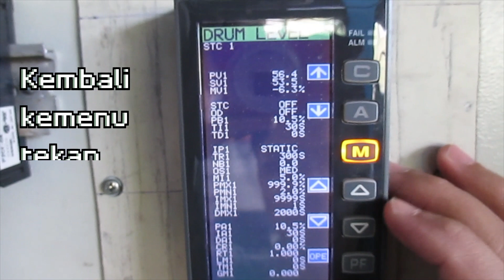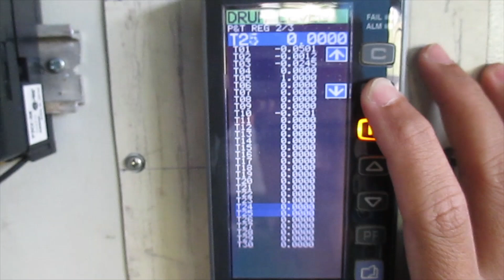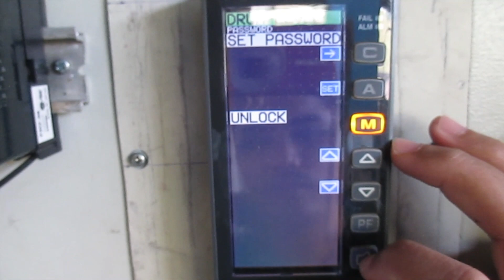Cara Mudah Setting Water Level Boiler 3 Element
Panca Sintesa membuat video Cara mudah setting water level boiler 3-Element untuk mempermudah cara setting parameter seperti PID dan P parameter yang digunakan. Tonton sampai habis  Cara mudah setting water level boiler 3-Element dan selamat menyaksikan Cara mudah setting water level boiler 3-Element semoga bermanfaat

Boiler Control System

Setting-Controller-YS1700
Controller-YS1700-Yokogawa

Tokopedia : Panca Sintesa